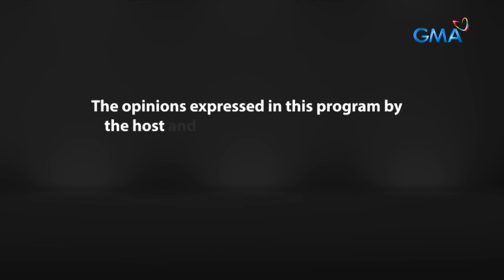Fast Talk with Boy Abunda: Rocco Nacino, MISSING husband rin ba sa totoong buhay? (Full Episode 173)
Aired (September 25, 2023): For the first time ever, hindi si ‘King of Talk’ Tito Boy Abunda ang nag-open ng ‘Fast Talk with Boy Abunda,’ kung hindi ang “The Missing Husband” actor na si Rocco Nacino! Panoorin ang sari-saring usapan nila ni Tito Boy tungkol sa buhay niya bilang isang ama, asawa, at aktor!